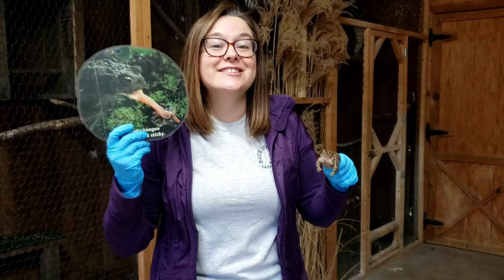Ambassador Mashup featuring a Barred Owl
Join me in learning about our barred owl, Eastern box turtle, red fox, and American toad ambassadors! This video is great for elementary school aged children. They'll be learning about habitats adaptations, and more!